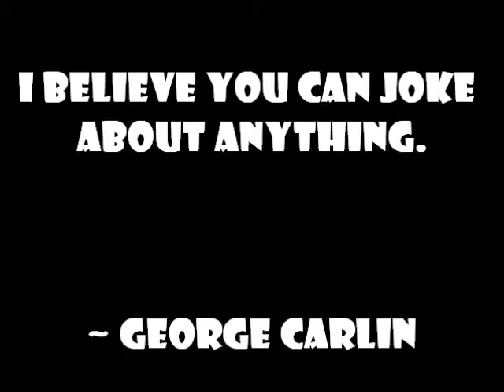Death can be Funny